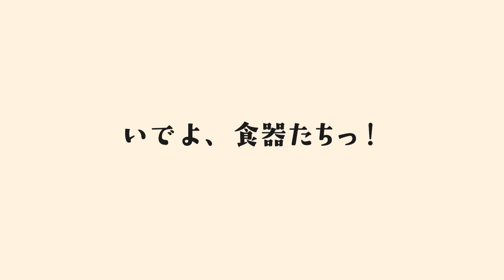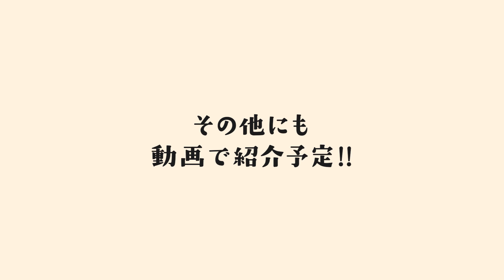【muchif通信】アネモネの絵柄プレートようやく！イリナやアアムも！【小さな北欧食器店】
食器・デザインの動画をメインに投稿しております。

こんばんは！！
非常にお待たせしていますが、
ようやく動き出しますーーーー！
まあそんなもん勝手にやれやって話ですけどね。

絵柄プレート、パラティッシブラックのオーバルボウルのみ
先行で本日お店に並べますー！突然でごめんなさいね。
その他のものは告知なく順次並べていきますので、
なんか小まめに見てもらえたら良いかなと思いますε=╭(  ‘ω’ )╯

購入画面から海外配送をすぐ選べるように一時的に開放します！
販売の方法は色々試行錯誤していきます。

●北欧ビンテージ食器店はじめました！
🌼muchif（むちーふ）ショップサイト

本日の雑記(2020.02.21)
眠そうな顔している…